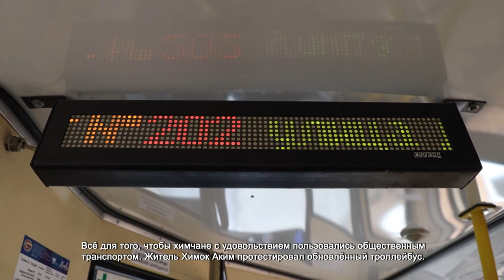В ХИМКАХ НА ЛИНИЮ ВЫПУСТИЛИ ОБНОВЛЁННЫЙ ТРОЛЛЕЙБУС